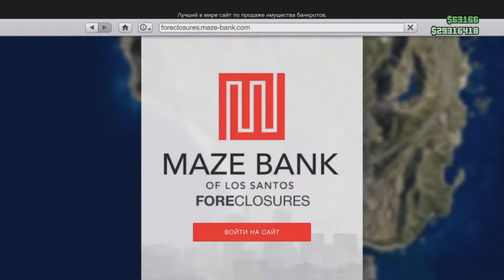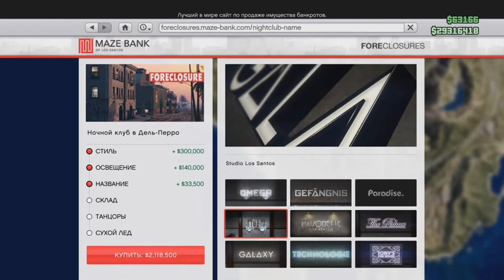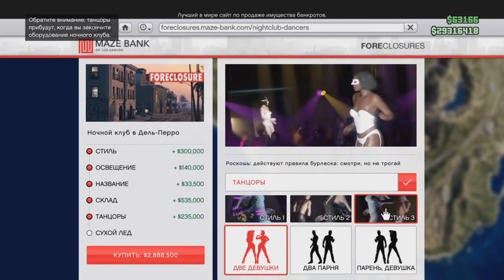BOUGHT A NIGHTCLUB-CUTSCENES AND SET-UP MISSONS. LET'S SAVE SOLOMUN!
How to buy a nightclub and start making money in there.